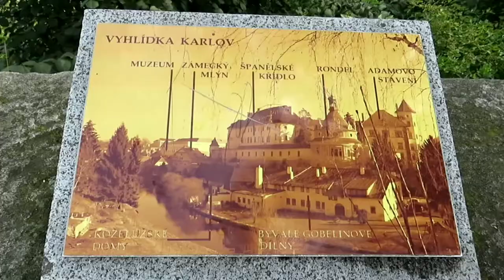Vyhlídka Karlov - Jindřichův Hradec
Vyhlídka Karlov v Jindřichově Hradci. Na vyhlídce zleva vidíte: Muzeum. Zámecký mlýn. Koželužské domy. Španělské křídlo. Bývalé gobelínové dílny. Rondel. Adamovo stavení. Hudba: Spring In My Step - Silent Partner. Celý článek a fotogalerie zde

Natočeno: 27. července 2021. Autor videa: RegionálníMagazíny.cz